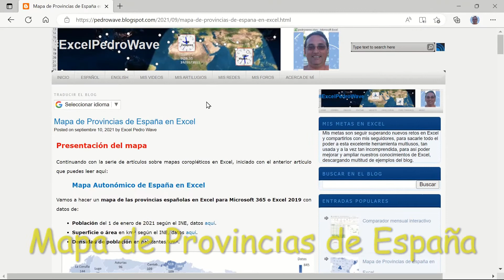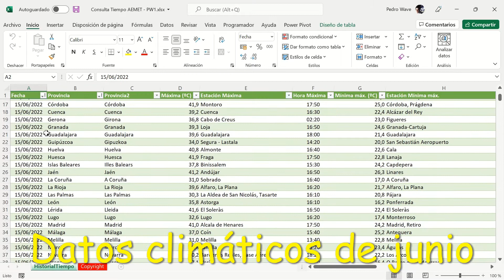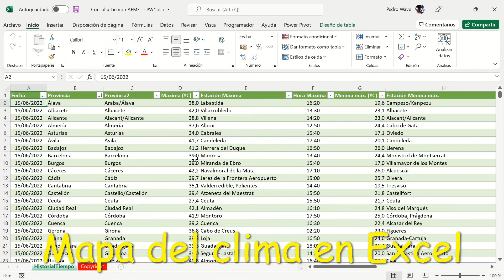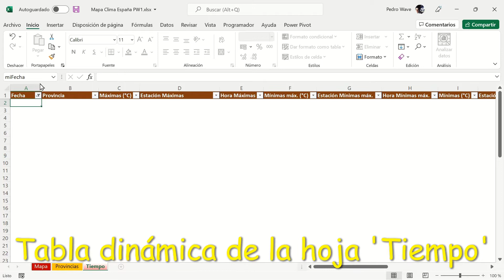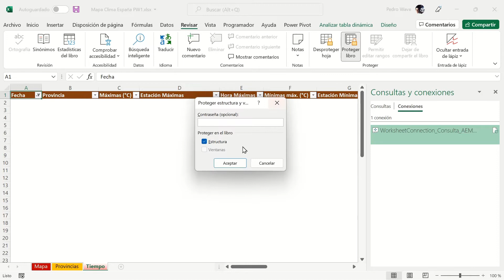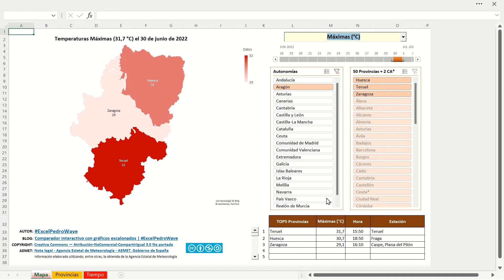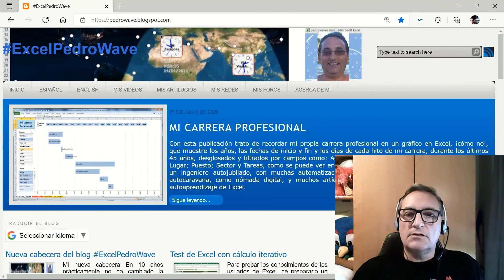Mapa del Clima en España con Excel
Hace 10 meses diseñé un Mapa de Provincias de España en Excel, que últimamente tiene muchas visitas:

Basado en ese mapa coroplético, la ola de calor del mes de junio me dio la idea de hacer un Mapa del Clima en España para lo que, con información elaborada utilizando, entre otras, la obtenida de la Agencia Estatal de Meteorología - AEMET, obtuve los datos climáticos mediante Power Query.

00:00  Introducción
00:20  Mapa de Provincias de España
01:05  Datos climáticos de junio
02:13  Información elaborada utilizando, entre otras, la obtenida de la Agencia Estatal de Meteorología - AEMET
02:28  Artículo basado en mi interés por analizar datos de la ola de calor de junio de 2022
02:42  Mapa del clima en Excel
03:28  Tabla dinámica de la hoja 'Tiempo'
03:46  Conexión externa de la tabla dinámica a los datos climáticos
04:10  Cómo actualizar las propiedades de la conexión
05:00  Datos climáticos actualizados en el mapa
05:24  Tipos de datos climáticos
06:35  Filtrar por autonomías o por provincias
07:20  TOP5 con una barra de desplazamiento vertical
08:25  En un segundo artículo explicaré cómo obtener los datos de AEMET
09:00  Fin del vídeo

En dos artículos explico:
1) Cómo hacer un mapa con datos climáticos.
2) Cómo extraer, transformar y cargar datos climáticos de AEMET.